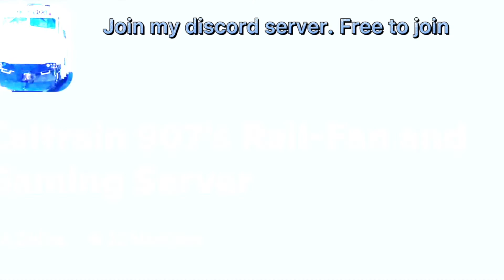Spring Break Railfanning from 4/4/22-4/10/22 feat. UP, ACE F40s, AMTK 130 & More!!!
From Monday April 4th, 2022 to Sunday April 10th 2022 was my Spring Break. I got to go railfanning at my spot near Livermore and other places around the Bay Area. I railfanned for almost every day of the week except for Saturday. More videos will be uploaded soon after this gets uploaded!!